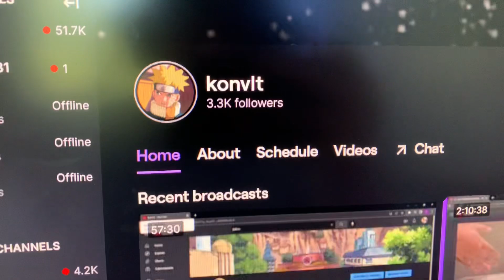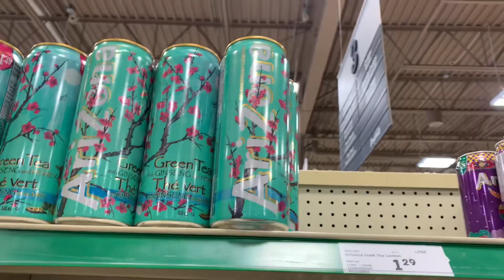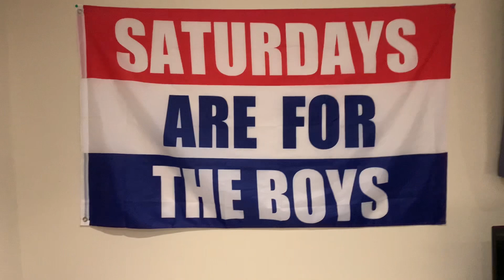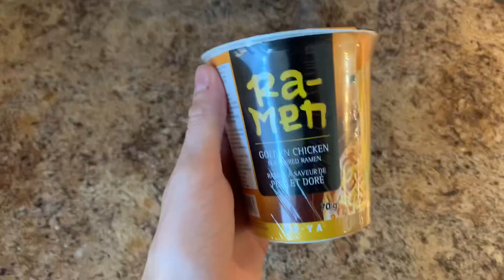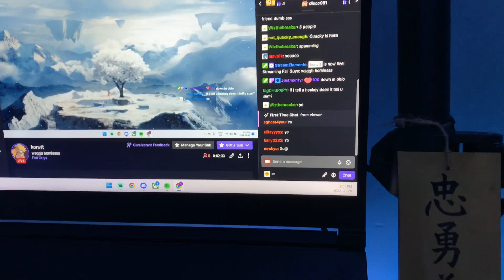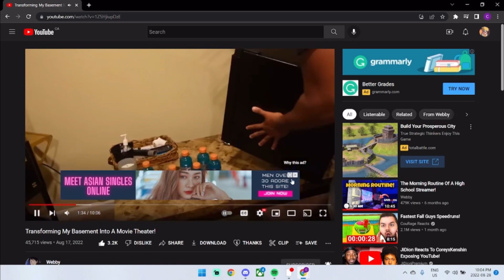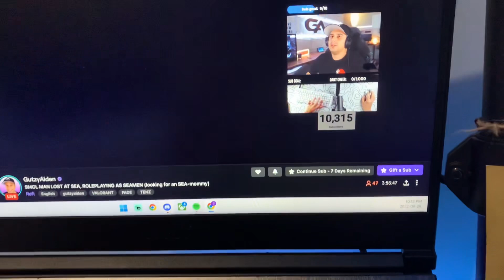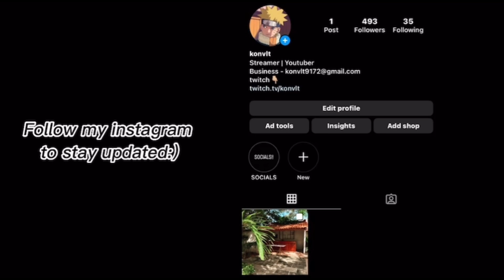Day in a Life of a Highschool Streamer!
SOCIALS!!

Join the Familly!!